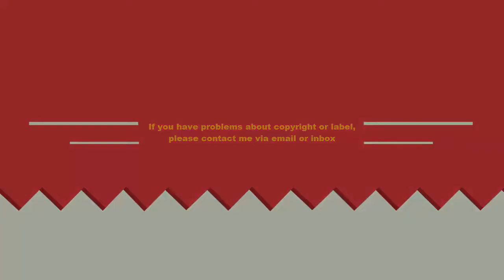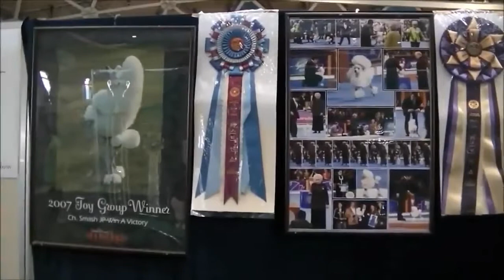Dogs School Training Dog School Music Motion -5